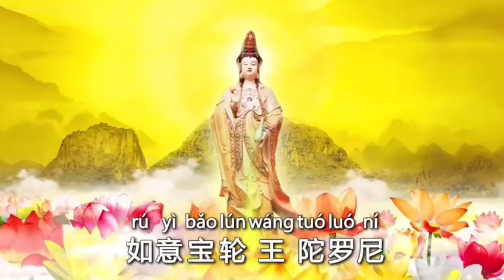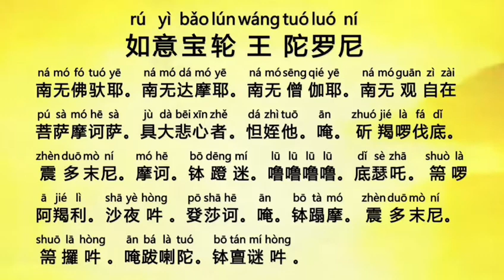《如意宝轮王陀罗尼》经文念诵（快速）